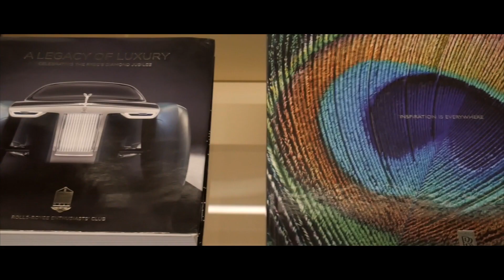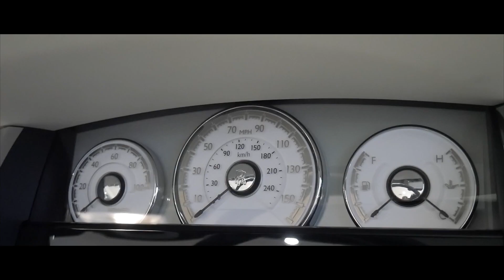Rolls-Royce Dawn V12 Cabriolet - Best Quality Interior and Exterior Walkaround Video Tour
The Rolls-Royce Dawn is a British handmade 4 seat luxury convertible manufactured by Rolls-Royce Motor Cars. It was announced in time for the 2015 Frankfurt Motor Show.

The engine is a direct-injection twin-turbo 6.6-litre V12 that produces 563 bhp (420 kW; 571 PS) at 5,250 rpm and torque of 820 N⋅m (605 lb⋅ft) at 1,500 rpm. The car has a limited top speed of 250 km/h (155 mph) and weighs 2,560 kg (5,644 lb). It can accelerate from 0-100 km/h (62 mph) in 4.9 seconds. The combined fuel consumption of the Dawn shown by Rolls-Royce is 14.2 litre/100 km or 19.9 mpg. The black label version has 593 hp (442 kW; 601 PS) and 620 lb⋅ft (841 N⋅m) of torque.

Rolls-Royce has said that 80% of its body panels are new compared to the Wraith.

The front grille gets a design recess compared to the Wraith. The front bumper has been extended by 53 mm (2 in). The car has 20-inch polished wheels.

With Dawn Drophead Coupé, every journey is an experience that reinvigorates body and soul. Every element thoughtfully and beautifully designed to complement the exhilaration of an unbroken summer.
This is the thrill of drophead driving matched with the beauty of unparalleled Rolls-Royce craftsmanship. You’re no longer a voyeur to the world outside. You’re living every second of it.

Inside you are struck by Dawn’s unmistakable silence. A welcoming, whisper-quiet sanctuary, heightened by the six-layer soft-top roof above. Seated, you and your passengers are cosseted by the world’s finest grade leather. Even the supple leather of the steering is uninterrupted, an almost invisible seam hand-stitched from within.
In just 20 seconds – the time it takes for Dawn’s roof to unfurl – you are instantly immersed in the sights, sounds and scents around you. Be it the soft sea breeze of the coast, the intoxicating buzz of the city by night, or the open road ahead.
This is the very definition of top-down driving. Built by those who understand what true exhilaration should feel like.

Dawn Drophead Coupé is a true four-seat drophead, perfectly designed for spontaneous moments with those who share your desire for the beauty beyond. With four immersive seats, each of peerless comfort and style, this is an exceptional space perfectly tailored for unforgettable shared experiences.

The ultimate expression of freedom and style, Bespoke is your chance to shape Dawn in your vision. With an almost endless palette of 44,000 exterior and interior colours, many customers have had their name immortalised in a Rolls-Royce colour, such as Fux Blue, a hue commissioned specifically for a long-standing Rolls-Royce Patron.